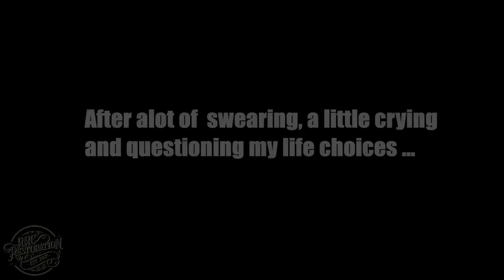Restoration Of An Abandoned Subaru WRX - Genuine Barn Find!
The video you've all been waiting for since I teased of its existence many months ago, and now its finally time for the main event restoring my abandoned barn find  Subaru Impreza WRX STi ( replica ) to road worthy condition again, Enjoy.
RRC

A new addition to my videos from now on will be a water mark and my channel name popping up in random places throughout the video as im getting rather tired of people re-uploading my content as their own i hope you guys understand.

If you like what you see and have any ideas for the channel or would even like to donate something to restore to the channel please get in touch. :)

RRC Restoration